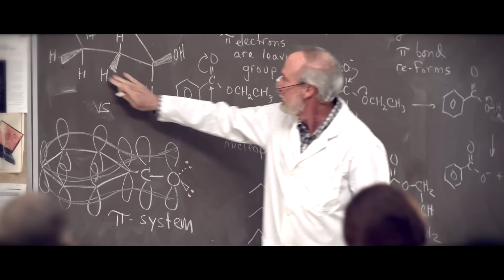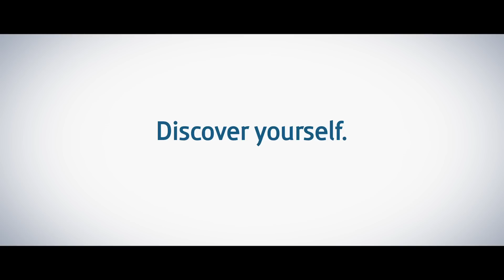Research and Discover Yourself: UBC Faculty of Pharmaceutical Sciences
Research. It's the art of seeing what everyone else is seeing but doing what no one else has done. Research allows us to find answers to health care problems, to make a difference in people's lives, and produce real outcomes that change the world. Come research at the Faculty of Pharmaceutical Sciences at UBC and discover yourself.